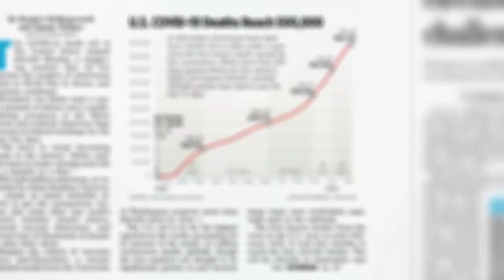Developing a COVID-19 Vaccine in 66 Days: Meet Dr. Kizzmekia Corbett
As we speak, the world is being vaccinated against COVID-19. And, at just 35 years old, Dr. Kizzmekia Corbett is one of the scientists to thank! Her groundbreaking research on viral immunology has brought us one step closer to the end of the pandemic.

We are excited to bestow upon her the inaugural Benjamin Franklin NextGen Award during our Awards Ceremony on April 29th.